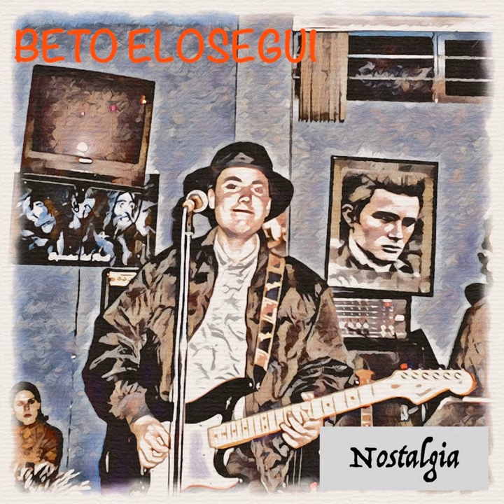Una Gran Ilusión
Una Gran Ilusión · Beto Elosegui

Nostalgia

Composer: Beto Elosegui
Lyricist: Beto Elosegui